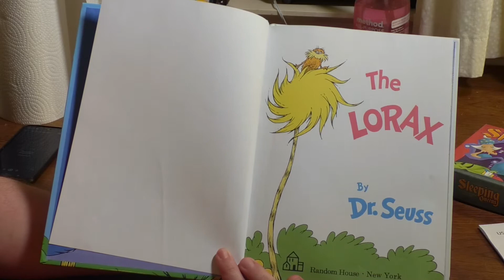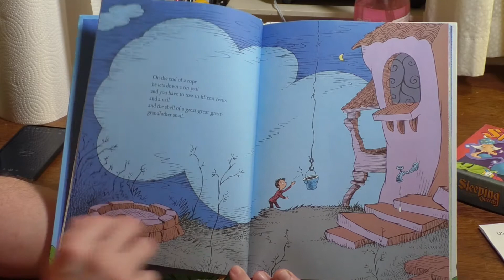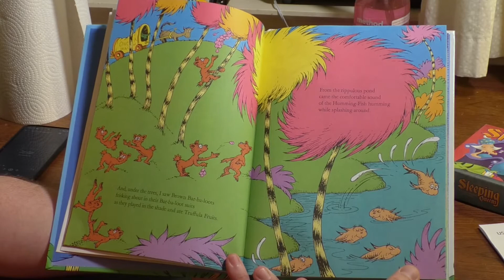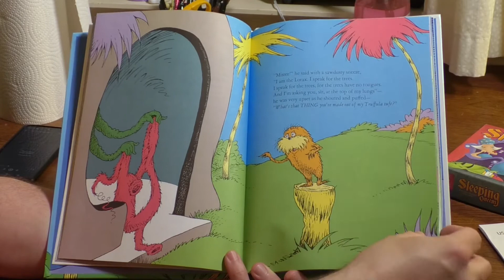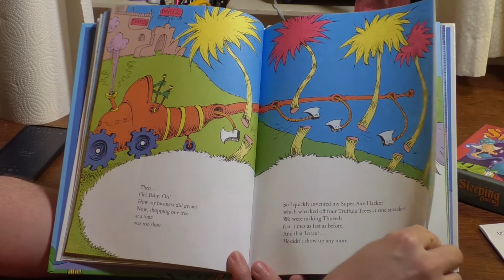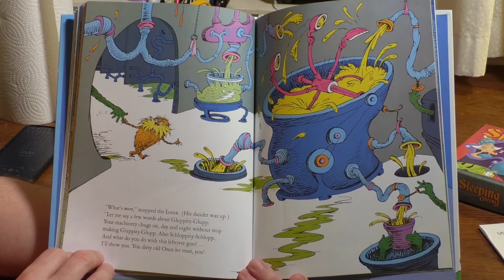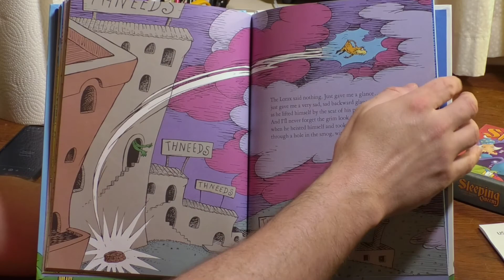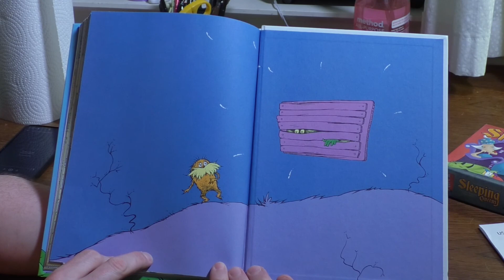Story Time: The Lorax